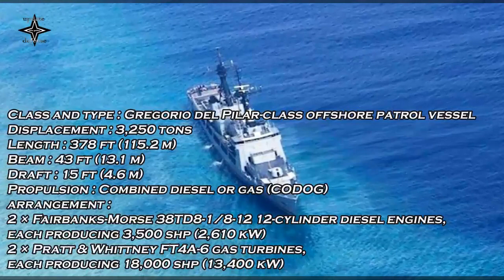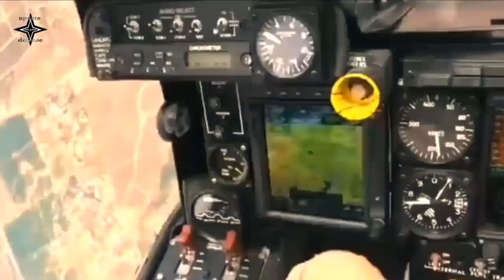BRP Gregorio Del Pilar Will Soon Sea Trial | OV-10A Bronco 16th Attack Squadron PAF!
BRP Gregorio Del Pilar Will Soon Sea Trial.
The dock and sea trials for offshore patrol vessel BRP Gregorio Del Pilar (PS-15) which ran aground off Hasa-Hasa Shoal in August 2018, have been scheduled for November.
Philippine Navy (PN) spokesperson, Commander Benjo Negranza, made this statement when asked for updates regarding the repairs of the ship.
BRP Gregorio Del Pilar (PS-15) was undocked and moved to Subic Bay Freeport Zone SBMA, Zambales. All other outstanding repairs are being completed now that PS-15 is back on the water. Dock and sea trials are scheduled for the end of November this year, he said in a message to the Philippine News Agency on Wednesday night.
One of the ship's two variable pitch propellers was damaged, along with its propeller hub, after its grounding.
OV-10A Bronco 16th Attack Squadron PAF.
The mission of the 16th Attack Squadron is to provide tactical air operations designed to destroy enemy forces and installations. Its specific functions include, providing close air support to ground and naval forces; performing tactical air reconnaissance; provides rocket, bomb, gun attacks on enemy forces and installations; and providing deployment of combat ready forces in areas of operations as required by higher headquarters.
The Eagles were born in the 1970s during the outbreak of hostilities in Mindanao when government forces and secessionist were engaged in a full-scale war, where the latter was strong in terms of personnel and firepower.
By August 2003, the first batch of four OV-10Cs arrived from The Royal Air Force of Thailand. Furthermore, capability upgrade of several OV-10A to the four bladed configurations was completed. To this day the eagles are still ever vigilant protecting the peace and development of the nation.